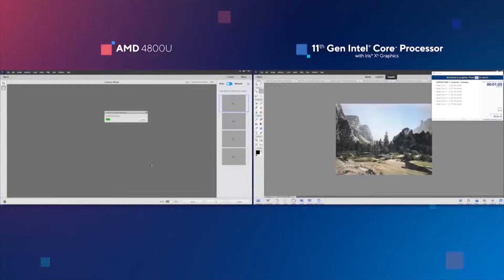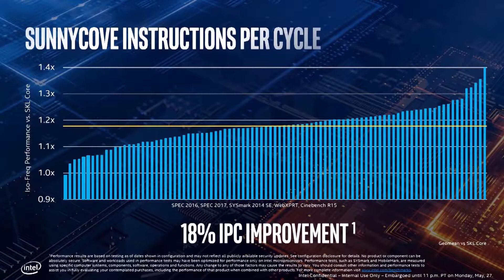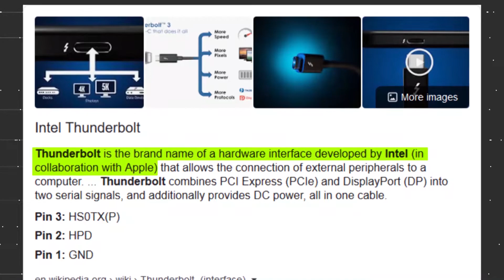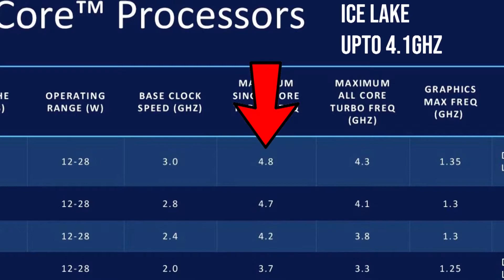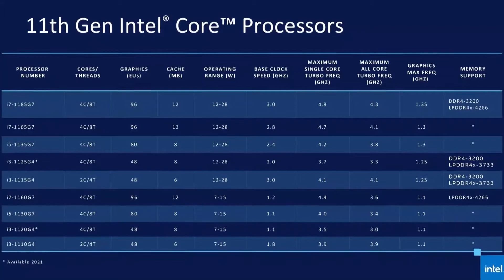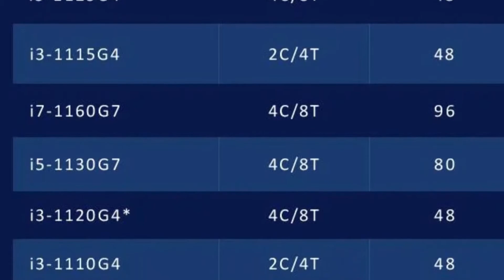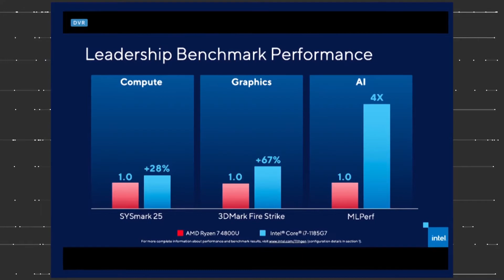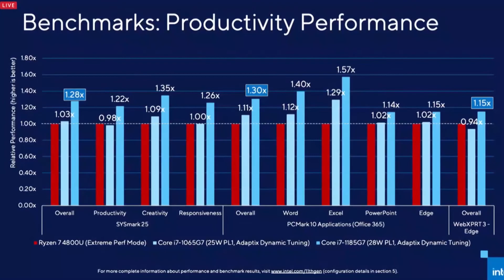Intel Tiger Lake விளக்கம்|புலி கர்ஜிக்கிறது|Hi 5 Tech Tamil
Intel Tiger Lake வளக்கம்|புலி கர்ஜிக்கிறது|Hi 5 Tech Tamil
Intel launched their new Tiger Lake-U CPU's,and I have some thoughts.
Intel TigerLake Hi5TechTamil Some Music Used in this Channel(NOTE: PIECES OF MUSIC USED IN NEWER VIDEOS ARE MENTIONED IN A SEPERATE SECTION, SOME VERY RARELY USED MUSIC MAY NOT BE AVAILABLE)